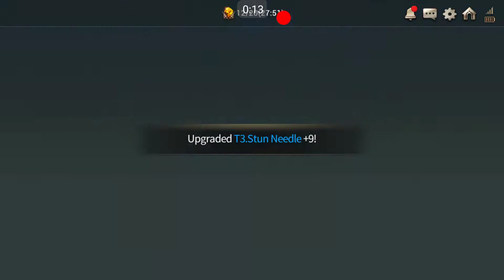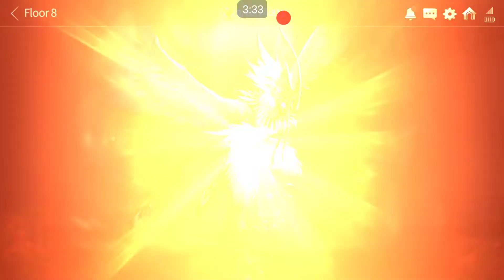Hundred Soul 百魂戰紀 爬塔第八層